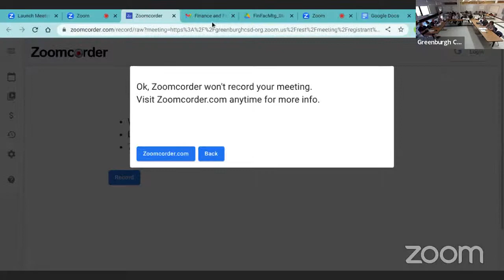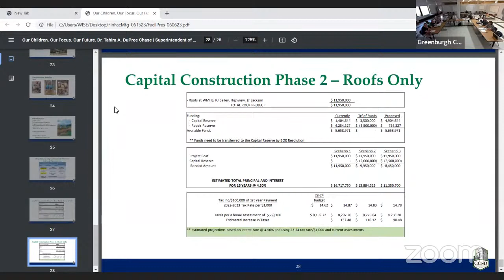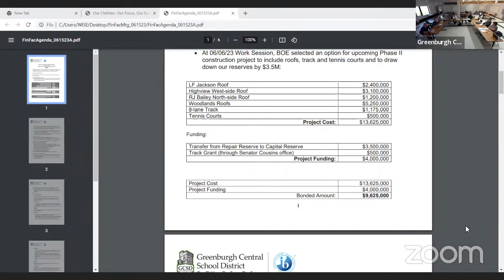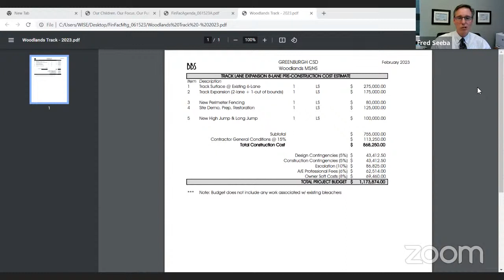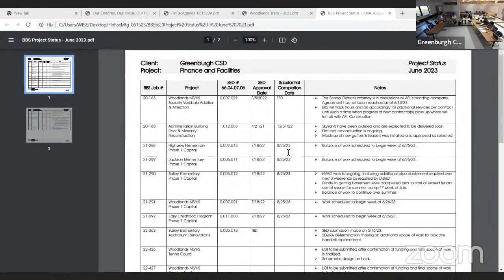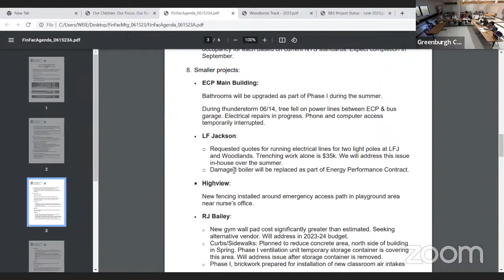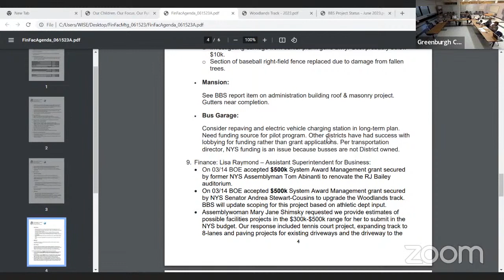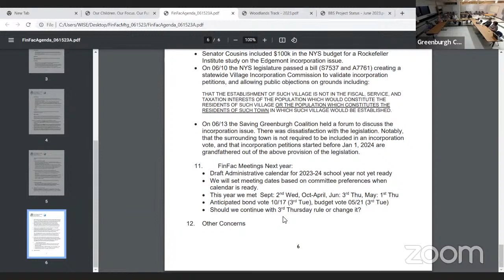Finance and Facilities Committee